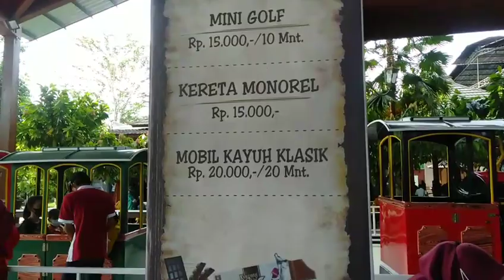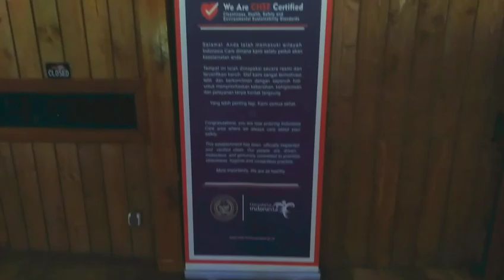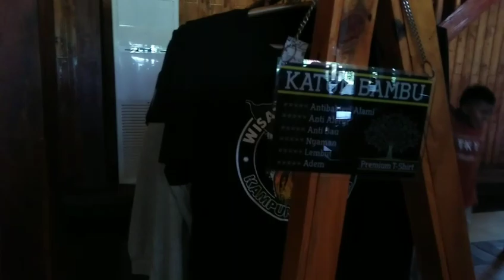YUKK JALAN-JALAN LAGI KE KAMPUNG COKLAT BLITAR JATIM!!!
Assalamualaikum teman-teman,,
lama nih g nyapa kalian,,
kali ini lagi jalan-jalan di kampung cokelat blitar-jawa timur nih,

hayooo capa yg pernah main kesini,,

terima kasih,,